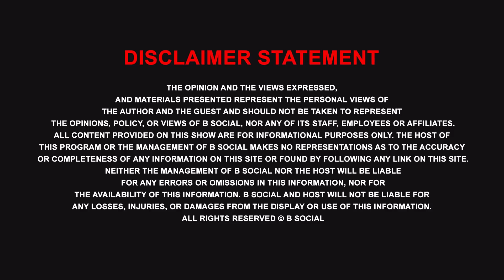DES PUADH : Mannat Kaur l Manjit Singh Rajpura l B Social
DES PUADH : ਅਮਰੀਕਾ ਦੀ ਜੰਮਪਲ ਕੁੜੀ ਪੁੱਛਦੀ ਐ, ਤੁਸੀਂ ਹਿੰਦੀ ਕਿਉਂ ਬੋਲਦੇ ਹੋ? l Mannat Kaur l Manjit Singh Rajpura l B Social

Program : Des Puadh
Host : Manjit Singh Rajpura
Guest : Mannat Kaur
Camera By : Harmanpreet Singh, Varinder Singh
Editor : Hardeep Singh Dhaliwal
Digital Producer : Gurdeep Grewal
Label : B Social